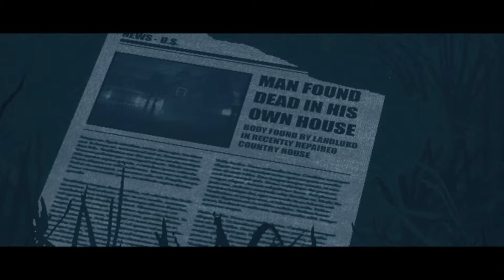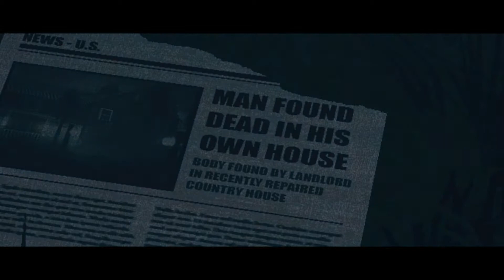The Joy of Creation Story Mode The Attic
Welp we woke up in the Attic and now we got to burn this place to the ground. tbh im really tried in this vid and just skipped to the end of the game because im lazy. Hope you enjoyed and ill see yea in the next video.